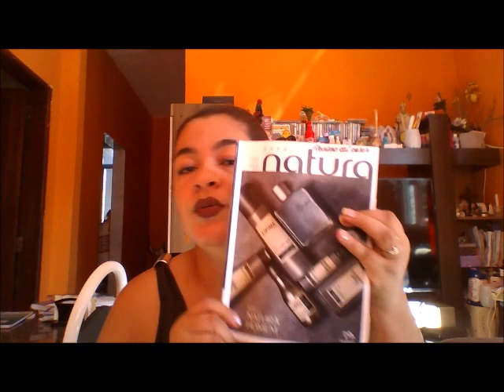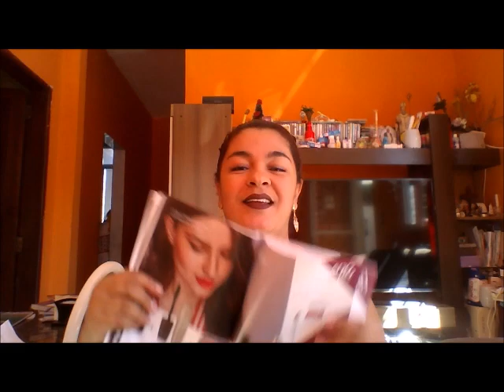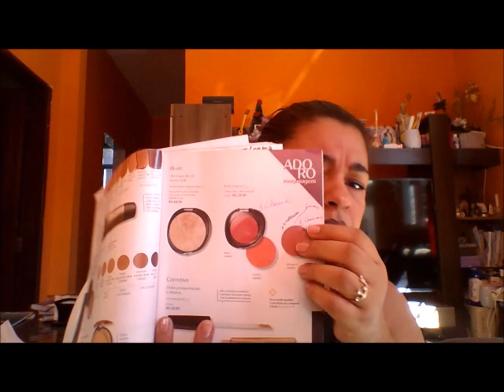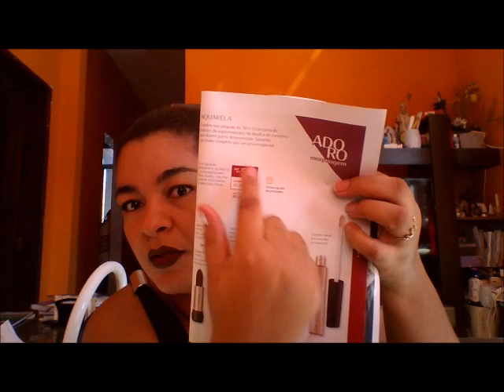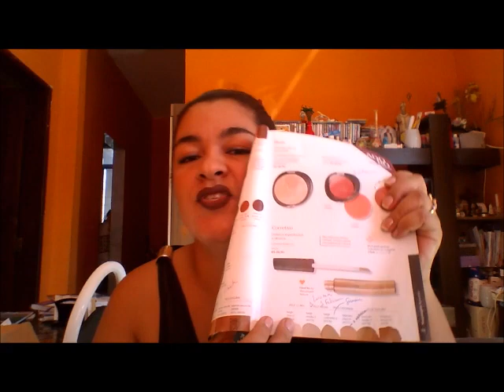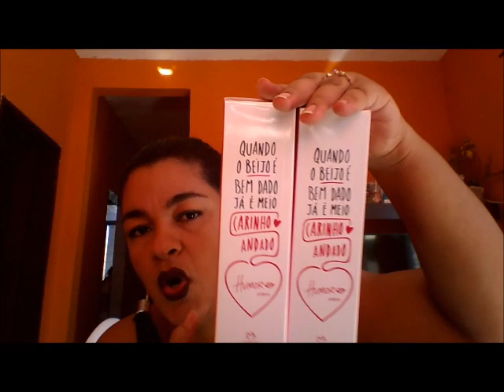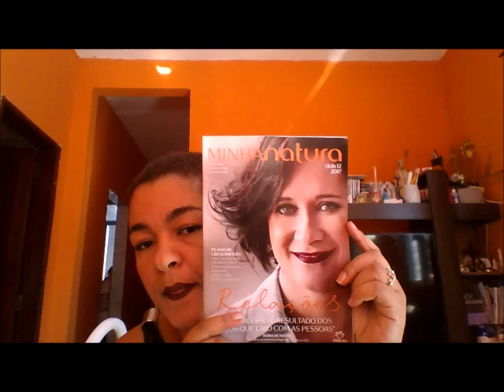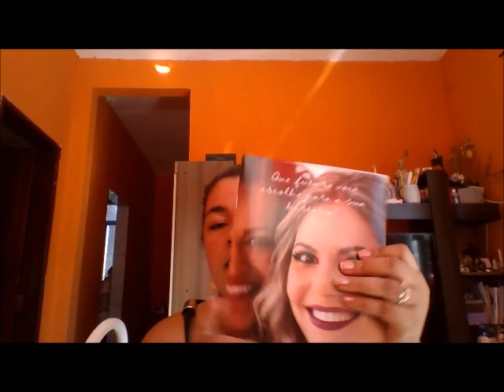Abertura de Caixa Ciclo 10 + Tretas de ser CND 😟 parte 1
Visite minha Loja Virtual Rede Natura. Seções abaixo:

Visite minha Loja Virtual Rede Natura.

Cupom Ativo: 35PRAVC
Consulte regras de uso.